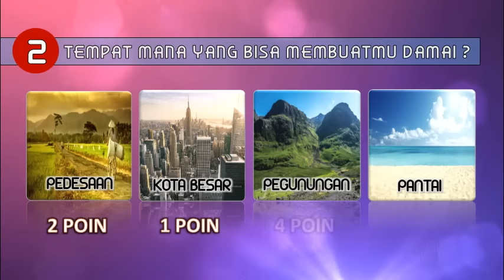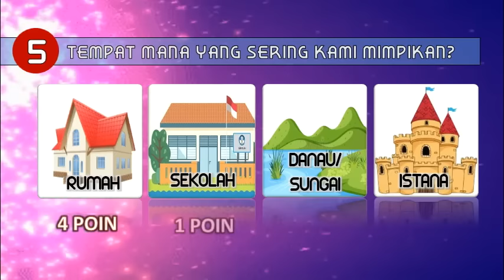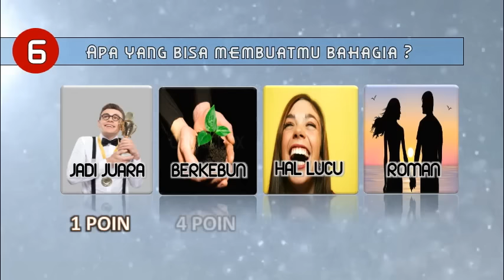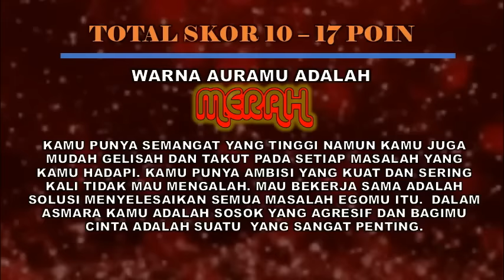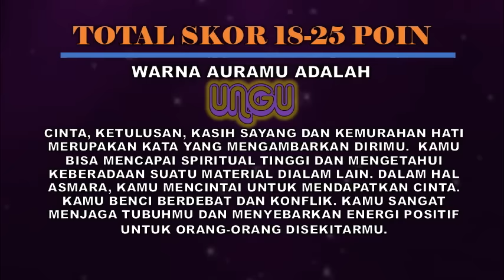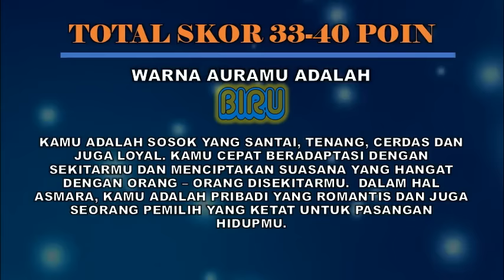Apa Warna Auramu ? Tes Sederhana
Yuk cari tahu apa warna auramu.
Jawab 10 tes sederhana untuk tahu apa warna auramu.

Jadi apa warna dari auramu?
Coba tulis di kolom komentar ya sobat :)